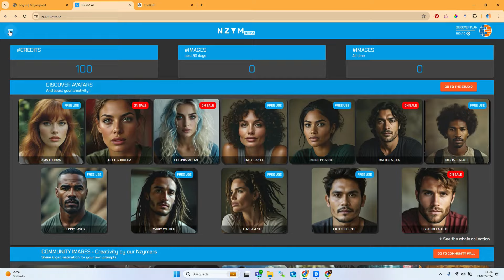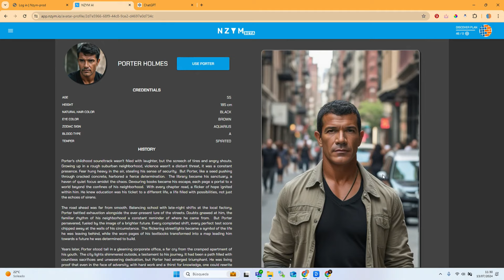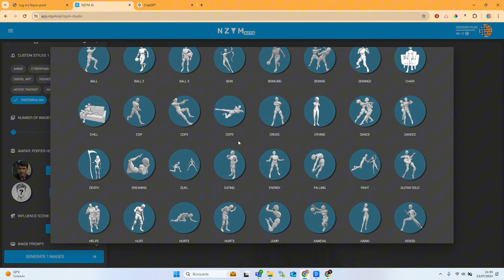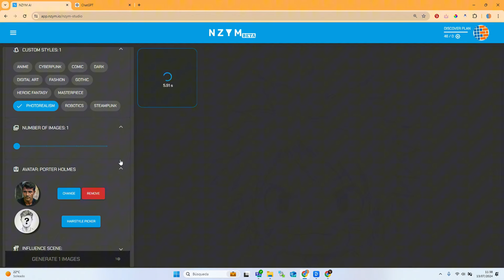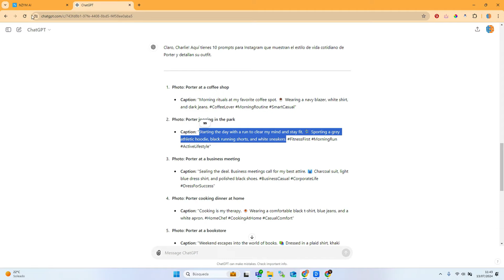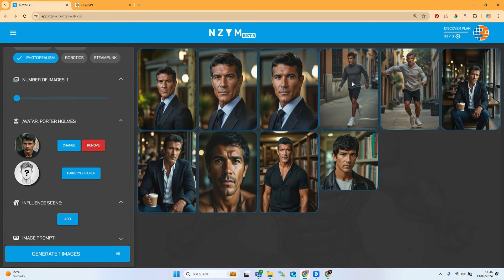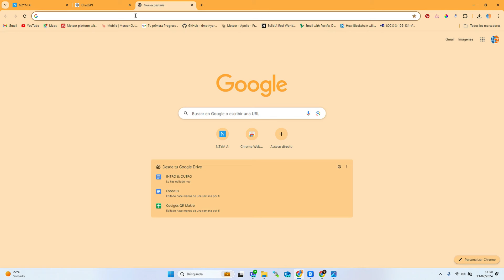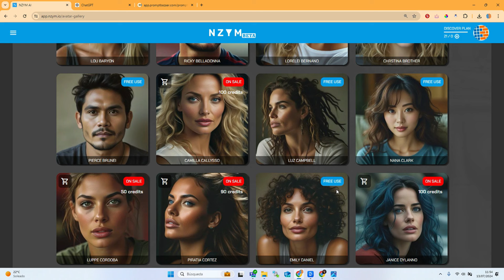Cómo crear Influencers Virtuales con AI en minutos - Tutorial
Bienvenido!
En este tutorial vas a descubrir cómo crear influencers virtuales con inteligencia artificial de manera rápida y sencilla con NZym.io

NZym te ofrece una plataforma avanzada para diseñar avatares y escenas generadas por IA, garantizando consistencia y realismo en cada creación. Aprende a generar avatares como modelos base y a usarlos en diversos escenarios sin perder la coherencia en los rasgos faciales.
Además, explora cómo personalizar estilos y posturas para crear imágenes fotorrealistas y escenas detalladas en minutos.

👉 Si tienes alguna duda o consulta, déjanos un comentario.

00:00 Bienvenida
00:22 NZYM
01:47 Crear tu avatar personalizado
04:00 El perfil del avatar
05:44 Creando imágenes en el Avatar Studio
07:17 Usando ChatGPT gratis para crear prompts
19:55 Herramientas de imágenes
21:45 El portfolio
22:36 Generando otro tipo de imágenes
25:22 FIN